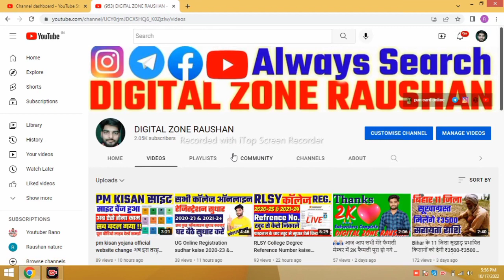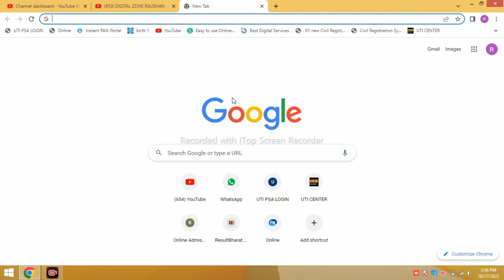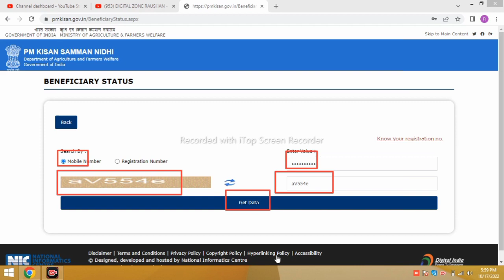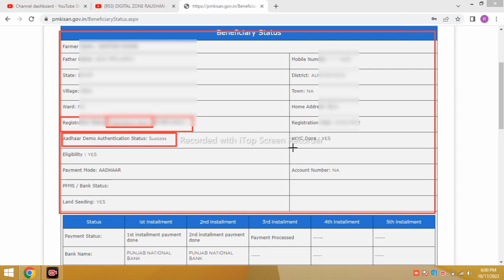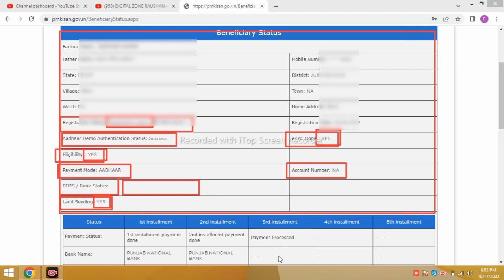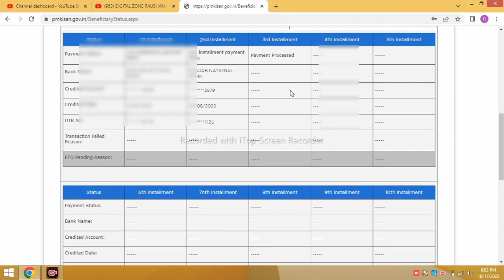Pm kisan Status Payment Processed | Beneficiary status kaise chek kare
pm kisan yojana official website change अब इस तरह खुलेंगी | क्या क्या बदलाव किये है देख लो
NEW WEBSITE PM KISAN
pm kisan yojana website new option refund online
how to change bank account number in pm kisan yojana online
pm kisan me account number kaise change kare
pm kisan me account number kaise change kare 2020
pm kisan me account number kaise change kare bihar
pm kisan me account number kaise change kare mobile se
pm kisan me account number kaise change kare up
pm kisan me account number kaise change kare new
pm kisan yojana me online account number kaise change kare
pm kisan website not open
pm kissan website problem solution
pm kisan yojana new update
pm kisan samman nidhi yojana bank account detail kaise sudharen
pm kisan samman nidhi yojana bank account number and ifsc code change
kisan sanman nidhi yojana update
pm kisan bank account change kaise kare | pm kisan bank account update | pm kisan bank khata sudhar
pm kisan bank account change
pm kisan samman nidhi yojana bank account change
pm kisan bank account change online
all state pm kisan bank account change
pm kisan samman nidhi yojana update
pm kisan yojana bank account change
pm kisan yojana bank account correction
pm kisan account change kaise kare 2022